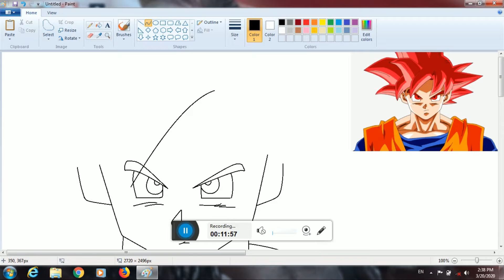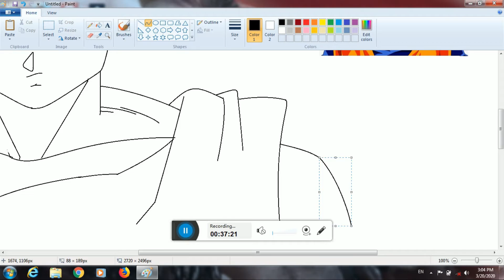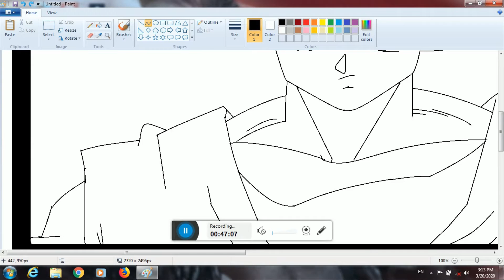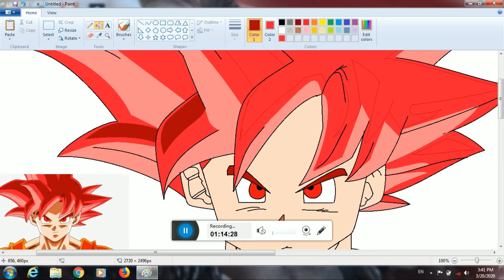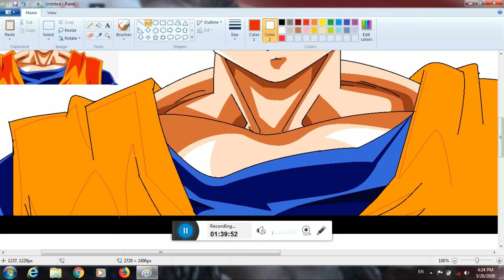Drawing Goku ssj god in ms paint